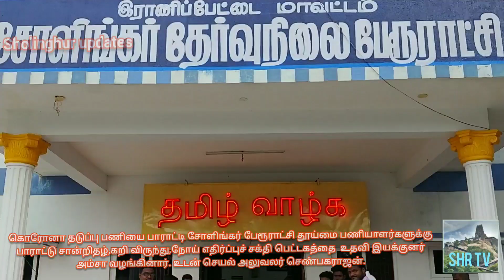சோளிங்கரில் கொரோனா தடுப்பு பணியை பாராட்டி பேரூராட்சி ஊழியர்களுக்கு பாராட்டு சான்று,கறி விருந்து,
Sholinghur- சோளிங்கர்.பேரூராட்சி ஊழியர்களுக்கு பாராட்டு சான்றிதழ்